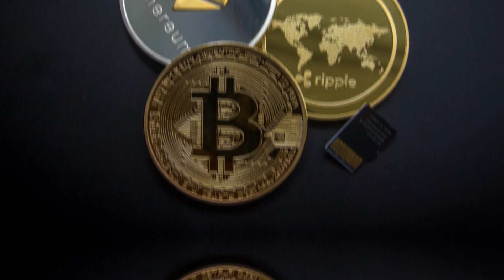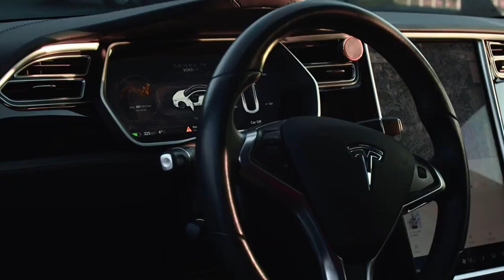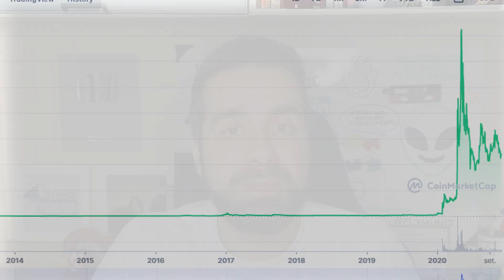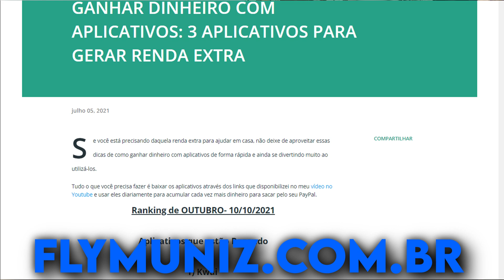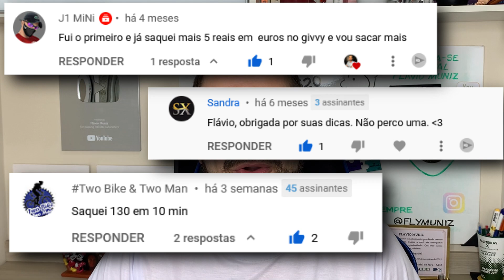Ganhe $50.000 em CRIPTOMOEDAS ou um TESLA DOGE 💰 BINANCE JÁ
Quer Ganhar Criptomoedas Gratuitos na Sua conta Binance! Doge Coins do Elon Musk. Você vai poder escolher entre o TESLA ou Criptomoedas Grátis

Shiba Inu, Ada Cardano, DogeCoin, Nano, BTC você pode ganhar muito dinheiro com elas.

O dogecoin é uma “memecoin”, uma criptomoeda baseada em um meme de um cachorro Shiba Inu criada em 2013. Mesmo nascendo como uma piada, o ativo digital inusitado ganhou uma força gigantesca em 2021 a 2022, recebendo o apoio de personalidades influentes como Elon Musk, Snoop Dogg e outros famosos.

🔻🔻 100% Gratuito Canal do Telegram 🔻🔻 Autoridade Digital
- Join grátis - ENTRE NO CANAL

VOCÊ VAI GOSTAR DESSE CONTEÚDO

Forte abraço,

Flavio Muniz.